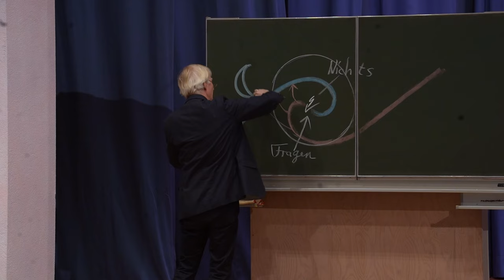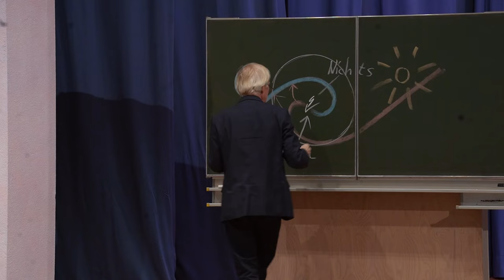Metamorphose und Neubeginn der esoterischen Schule mit der Weihnachtstagung - Claus-Peter Röh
Der tragische Brand des 1. Goetheanumbaues verstärkte das Ringen Rudolf Steiners um eine zeitgemäße Neugestaltung der früheren esoterischen Arbeit. Durch welche Metamorphosen gingen die Formen der esoterischen Schule der Vorkriegszeit? In welcher Weise erscheinen diese dann verwandelt in der Weihnachtstagung? Diese Fragen führen zu einem Blick auf die 100-jährige Gegenwärtigkeit der Freien Hochschule und ihrer Ersten Klasse.

CLAUS-PETER RÖH war seit 1983 als Lehrer an der Gründung der Freien Waldorfschule Flensburg beteiligt und seit 1998 Mitglied im Initiativkreis der Pädagogischen Sektion in Deutschland. Ab Januar 2011 in Kooperation mit Florian Osswald Übernahme der Leitung der Pädagogischen Sektion am Goetheanum in Dornach/ CH. Gemeinsam mit Constanza Kaliks und Peter Selg seit Ostern 2020 Wechsel in die Leitung der Allgemeinen Anthroposophischen Sektion.